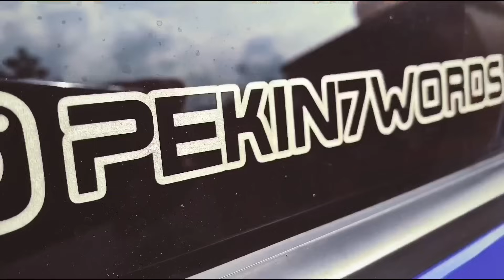MASTER KEY . macgyver malaysia . memang power !!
apa sahaja dia boleh bukak . macgyver malaysia . memang rare ilmu dia belajar .